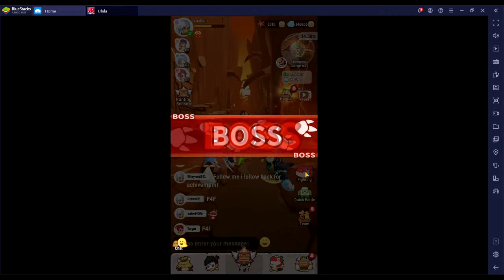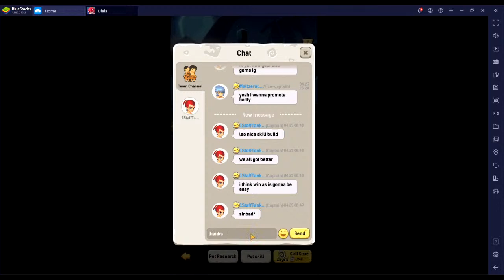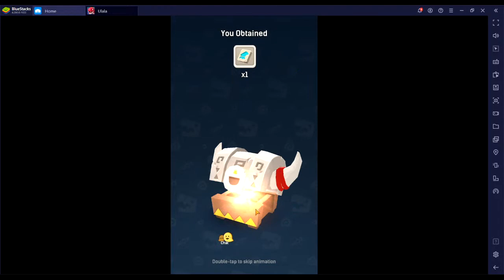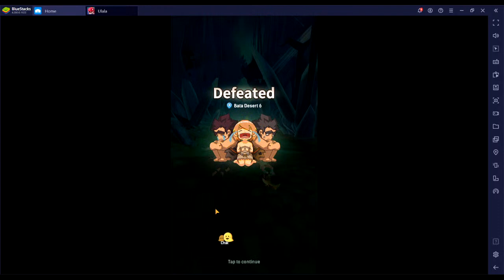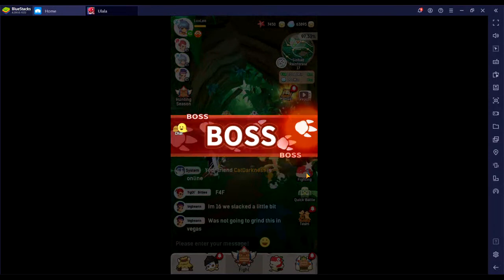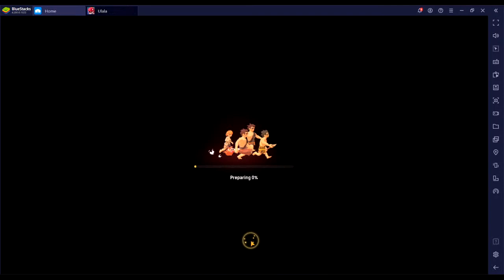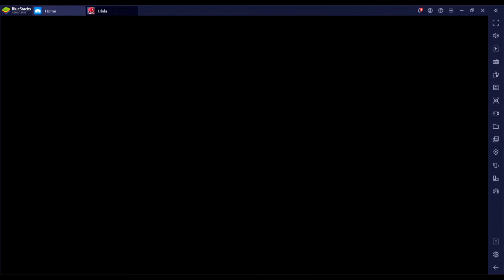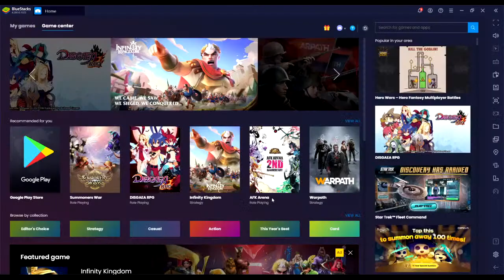Lets Play - Ulala: Idle Adventure EP #3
To the new YT server
So i know who is seeing my posts
/blush
I forgot to update the discord link on Instagram

Your discord Invite link awaits

i am also on Instagram - come follow me for photos and even more videos and fun ♥

Did you know I have made my own website?